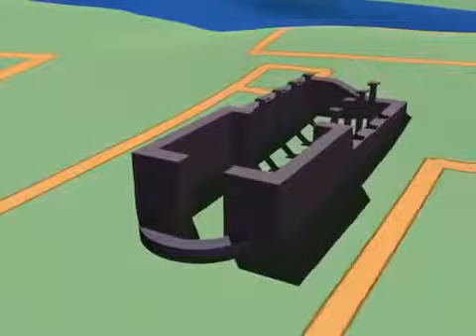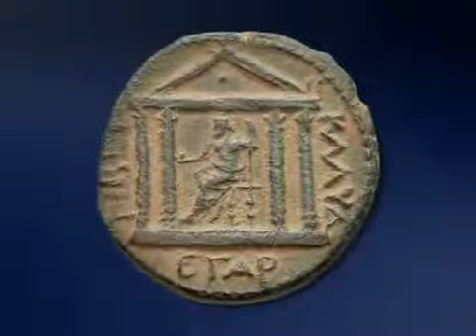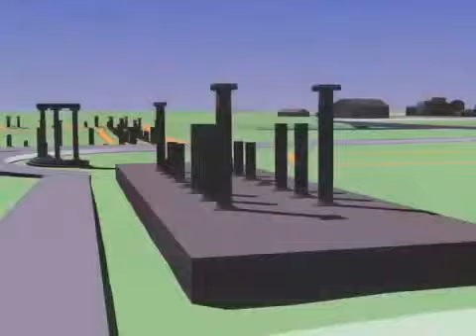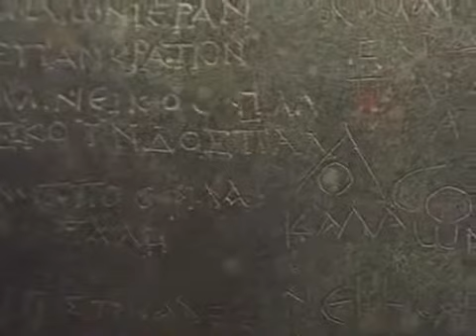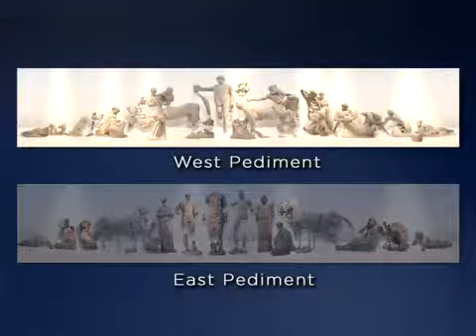greek ancient civilization olympia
Located in the western Peloponnese, Olympia was an ancient Greek sanctuary site dedicated to the worship of Zeus, in whose honour Pan-Hellenic Games were held every four years from 776 BCE to 393 CE.